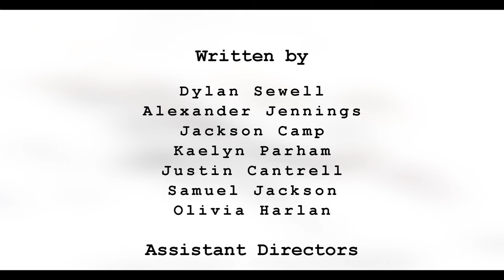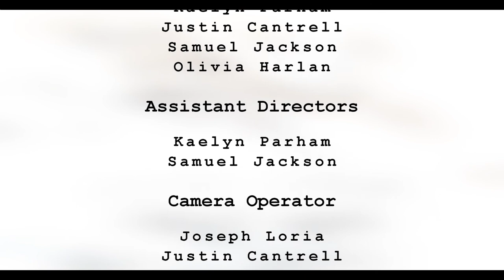The Unwritable Story- MPI STUDENT 2013 Short Film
SOKO Films Presents
THE UNWRITABLE STORY

Created for a High School Student workshop at the Motion Picture Institute

Directed by
Andrew Sokolowski

Written by
Dylan Sewell
Alexander Jennings
Jackson Camp
Kaelyn Parham
Justin Cantrell
Samuel Jackson
Olivia Harlan

Assistant Directors
Kaelyn Parham
Samuel Jackson

Camera Operator
Joseph Loria
Justin Cantrell

Lighting by
Justin Cantrell

Script Continuity
Olivia Harlan

Art Department
Katherine Reich
Olivia Harlan

Editor
Andrew Sokolowski

Special Thanks
The Motion Picture Institute of Michigan
Kurt Mayry
Lindy Lenk
Dave Galler
Joe Thatcher
Marco Aluia